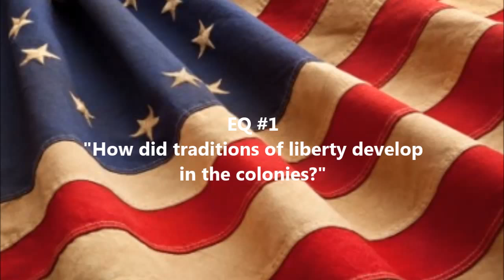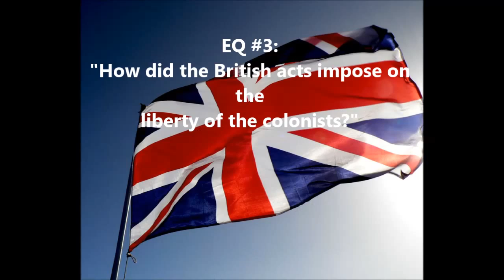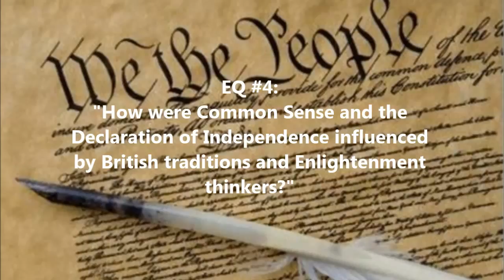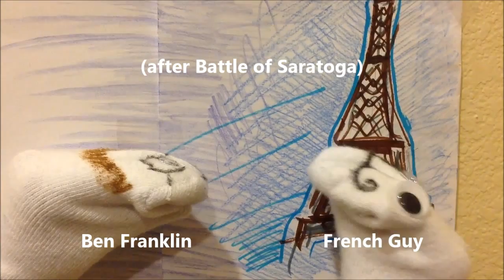American Revolution From Colonies to Nation Mini Drama